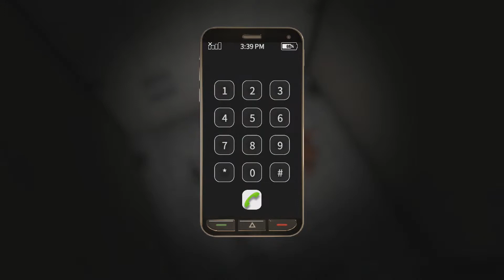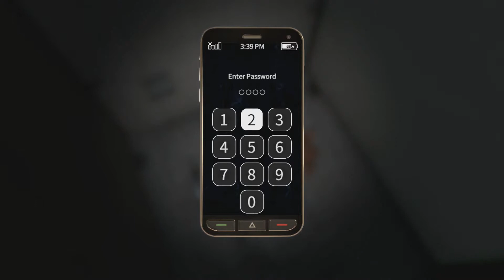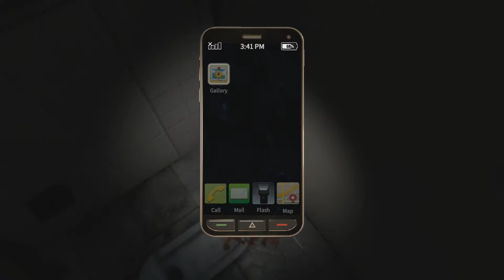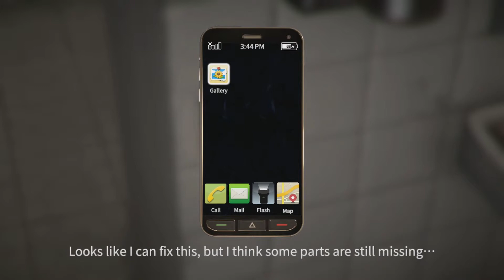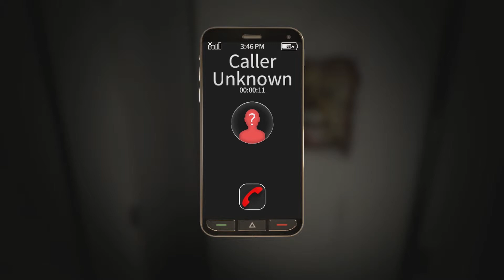Let's Play Your Toy | Breaking Things for Progress? | 2-Bit Players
Jeffrey and Noah continue their frustrating descent into the world of Your Toy for the XBox One. The 2-Bit Players find a few clues but are mostly left with poor controls and confusing leads. What are these leaves for? Oh, I see! We have to zoom in really close and then slowly bat the leaves away to discover new findings. Looks like they’re on a roll now! Fill up the sinks! Use the plunger on the clog! Assemble the hammer! Break the mirrors…? The windows…? Okay, we’re stuck...